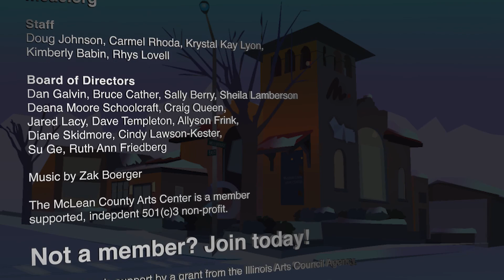Susan Holifield exhibition at the McLean County Arts Center.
SUSAN HOLIFIELD
DOLAN GALLERY